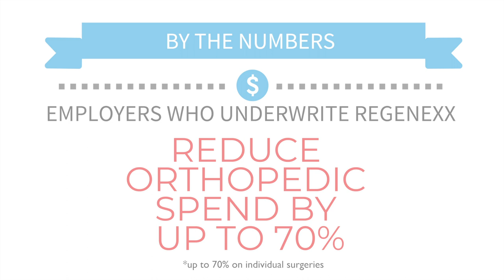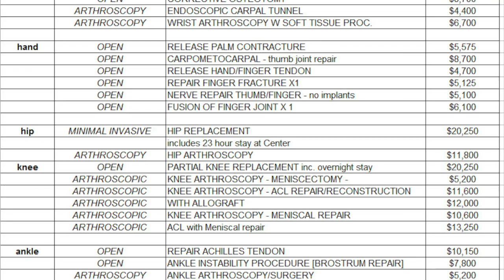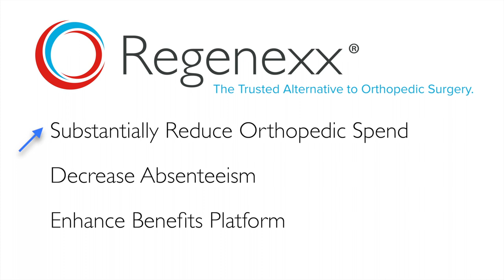Introduction to Regenexx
An overview of the Regenexx Corporate value proposition.